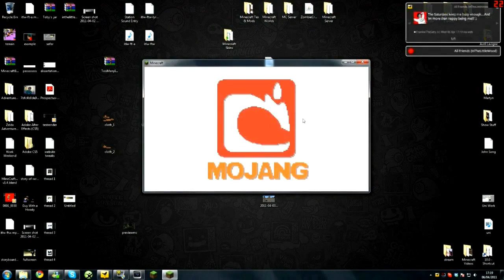2 000 abonnés ! Parody Minecraft "Form This Way"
Vous pouvez la télécharger  depuis cette vidéo, il y' a un lien megaupload !